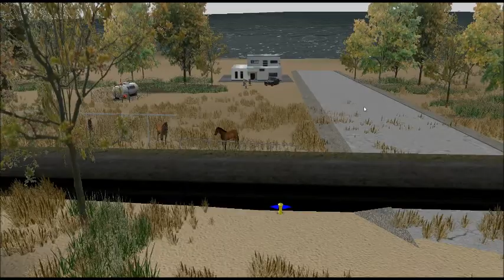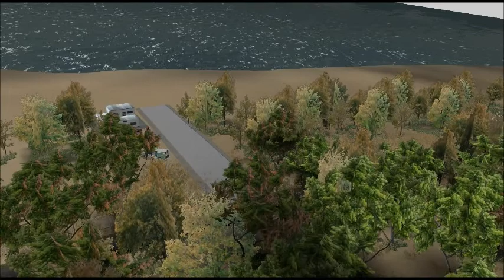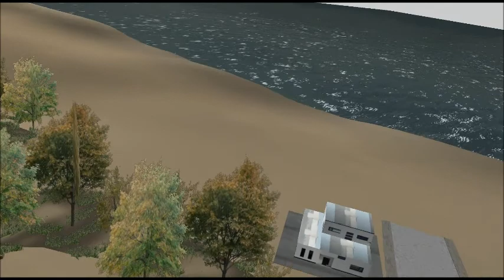XVR wildfire simulation courtesy BavoDelta, Inc.